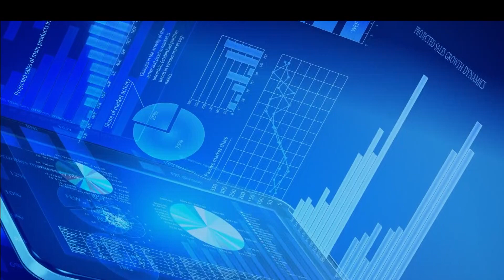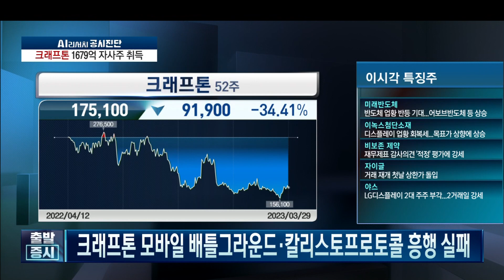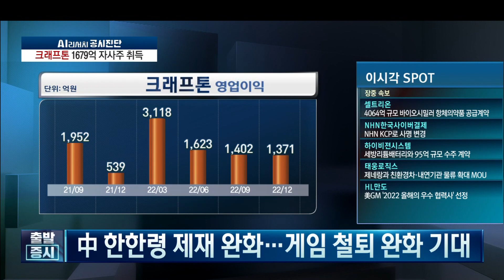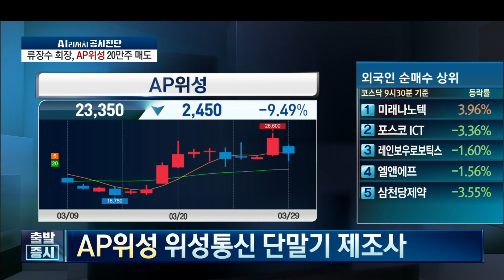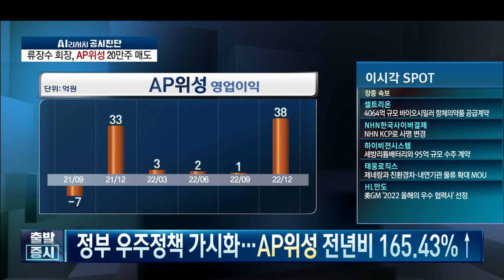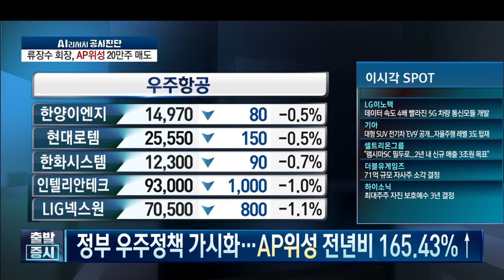크래프톤 취득 자사주, 연내 전량 소각 / 한국경제TV / 공시진단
출발증시

앵커 : 하경민
출연자 : 조호진 타키온뉴스 대표

연출 : 양경식 PD
조연출 : 이지수 AD
작가 : 함유선